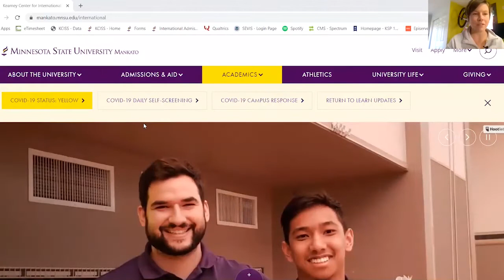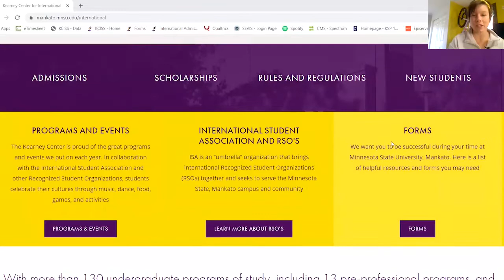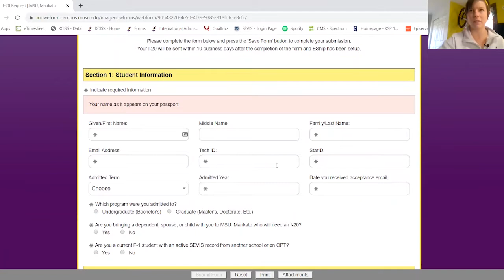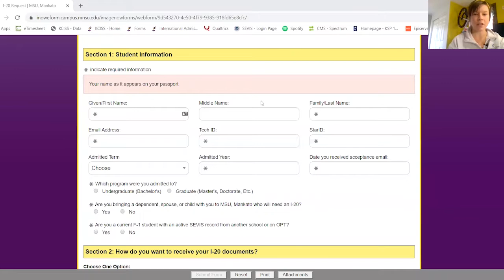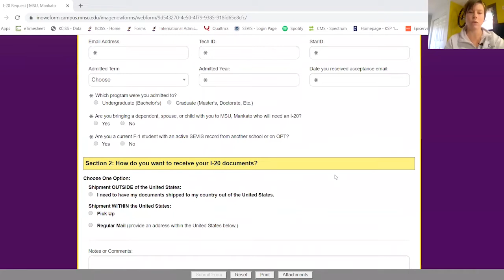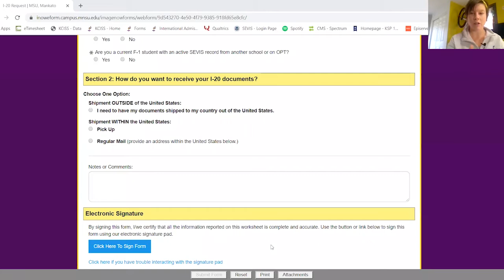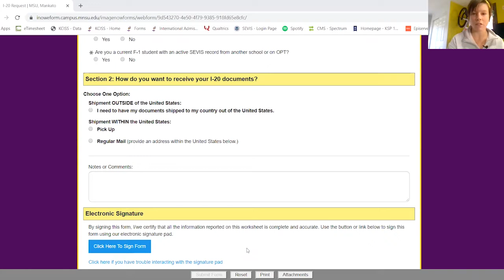I 20 Info Session